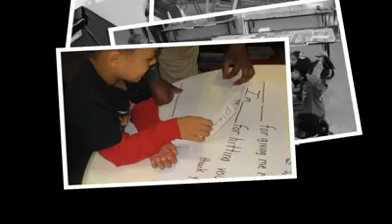Kids 'R' Kids Pre -K Graduation Video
Video honoring our 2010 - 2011 Pre-K students.